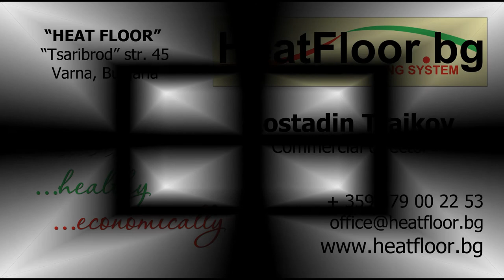Montage bathroom and terrace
Heat Floor LTD, Varna City, Tsaribrod street,45,Bulgaria
Kostadin Traikov
The most modern and universal technology for heating houses, villas, apartments, warehouses, greenhouses, spa centers, offices, kindergartens and others.
The heating film is placed under all plasters, tiles, laminate and others.
Even if you have completed repair work, Infrared film can be placed on finished surfaces anywhere you want and spend more time for your comfort and convenience.